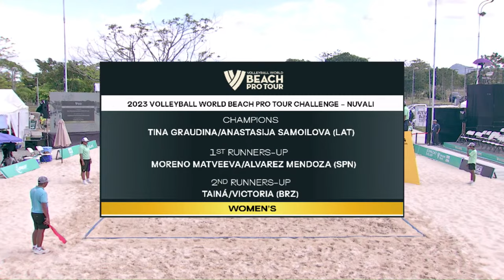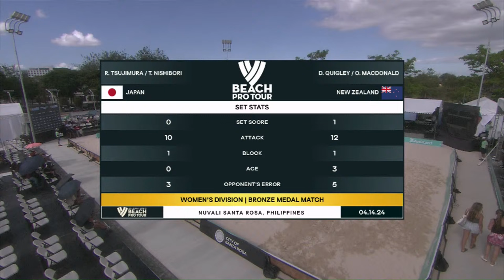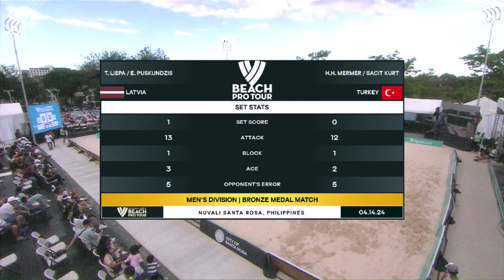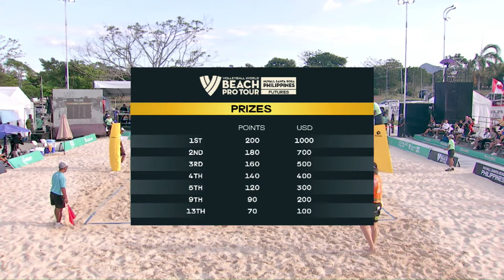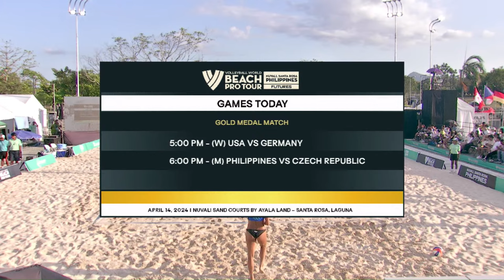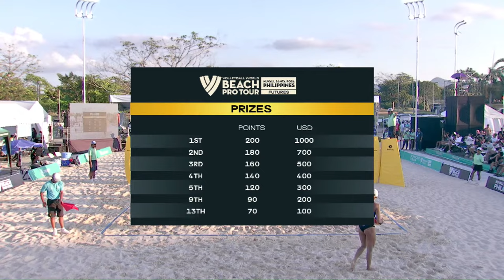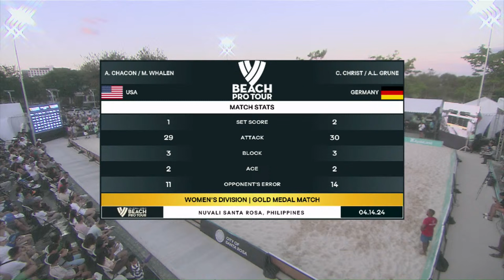Nuvali - Finals | Futures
Enjoy watching the Finals from the Futures event in Nuvali (PHI), part of the 2024 Beach Pro Tour!

LOVE VOLLEYBALL?